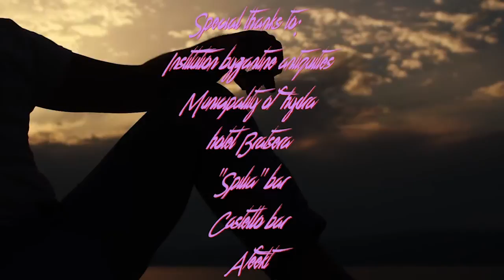Monsieur Minimal - Summer Lovers (Official Video)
Monsieur Minimal's last single "Summer Lovers"

The music video narrates a story of a young couple getting in love, under the blue sky of Hydra island.
Director Dimitris Silvestros turns back time in the 80's and invite us in the most typical, idyllic images of our summer love.

"Feel the spirit and the memories of love during the Summer time and let Summer Lovers lead you into a love story in Hydra."